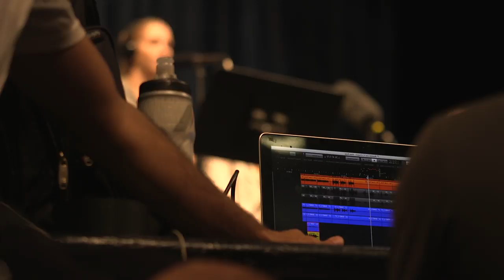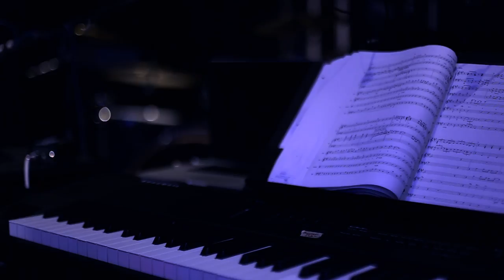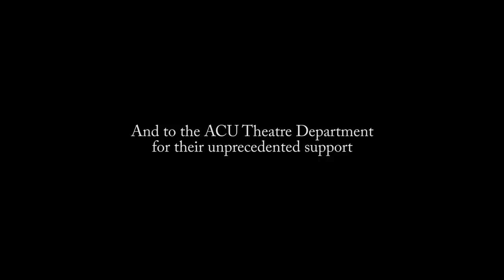The Sound of Us (2016) | Documentary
In small-town America, a Texan family produces "After Zoey", a semi-autobiographical musical about a girl living with chronic illness.

Edited by David Porter
"After Zoey" was Written and Directed by Adam Hester
Lyrics by Martha Vickers Heady, Jenavene Hester Bazacas, Seth Bazacas, Conrad Hester, and Adam Hester
Arranged and Orchestrated by Joe Mohan
Cast Recordings by Eaton Saylor and John Mark Lapham
Filmed entirely in the Williams Performing Arts Center at Abilene Christian University